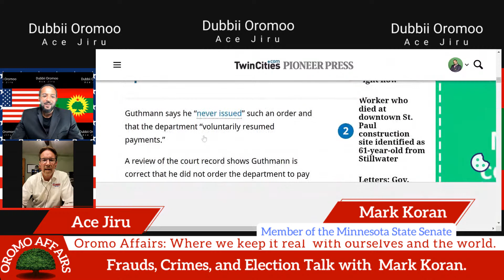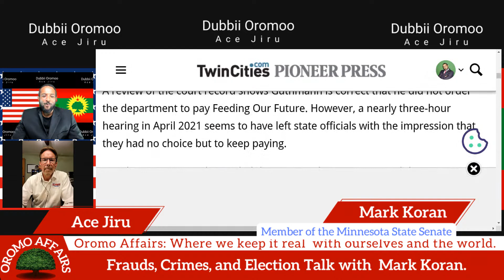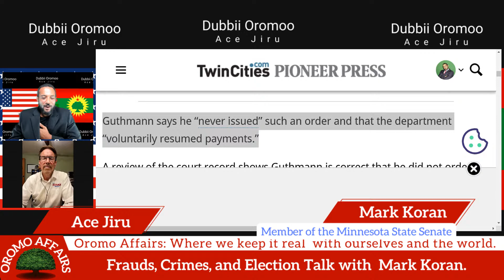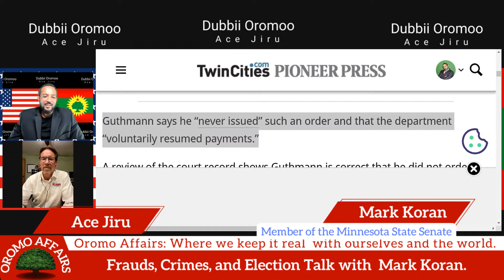Frauds, Crimes, and Election Talk with MN Senator Mark Koran